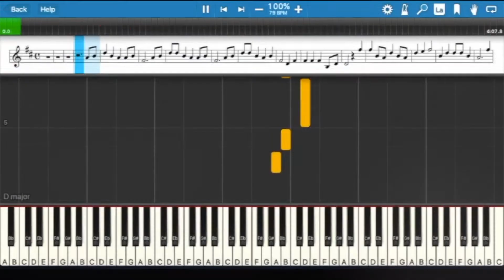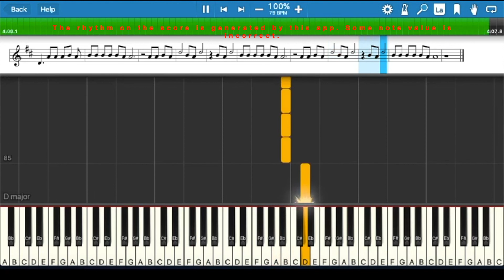Bebe Rexha Meant to be in D major, Easy piano arrangement Right Hand only, Slow speed, Sheet Music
“Meant to be” “Bebe Rexha”
Easy Piano arrangements, Right hand only with slow speed.
This arrangement series is for adults and teens.
Includes slow speed and original speed. Slow speed mode is designed for first time players.  After you know the song, you can try to play the original speed.
All notes' names are marked in the sheet music.

Available services:
Notation Services: If you heard a song or you have a song in your head. You want to score the melody in your head.  I can help you to transcribe the music melody from your head into music mp3, sheet music, or into this learning video.